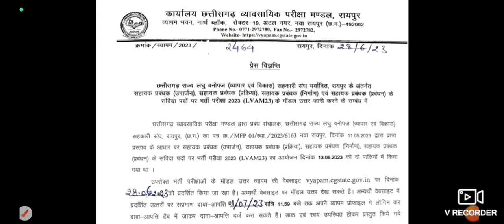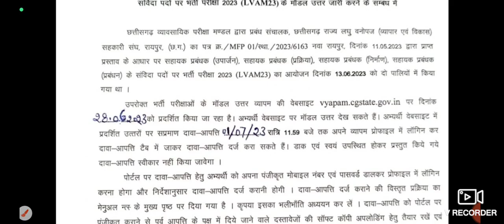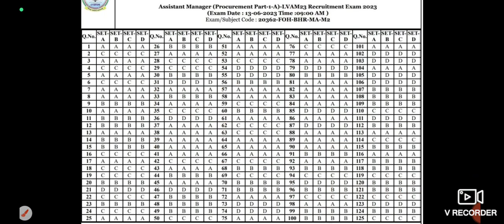Assistant Manager Model Answer| CG Vyapam Model Answer Out | सहायक प्रबंधक भर्ती 2023 Model Answer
Assistant Manager Result 2023 |  CG Vyapam Recruitment  Result | CG job Notification | CG Government jobs